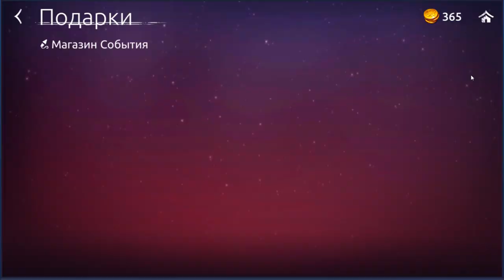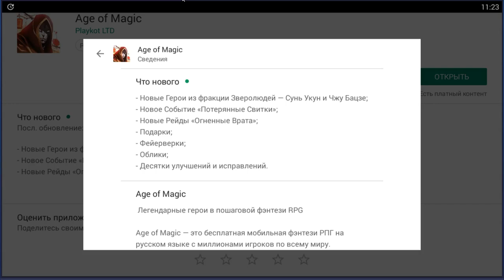Age of Magic ►НОВОЕ ОБНОВЛЕНИЕ ►ЛУННЫЙ ФЕСТИВАЛЬ ►Потерянные Свитки